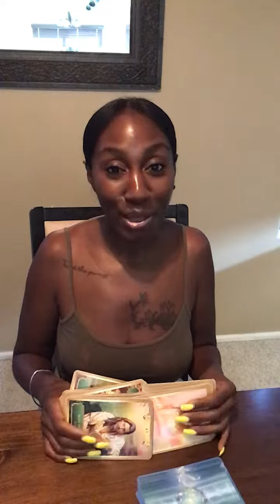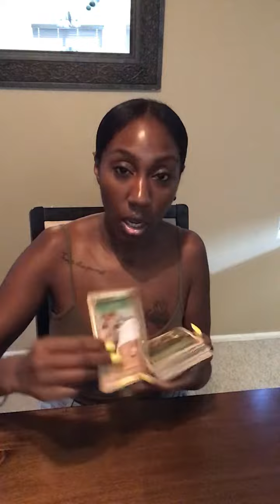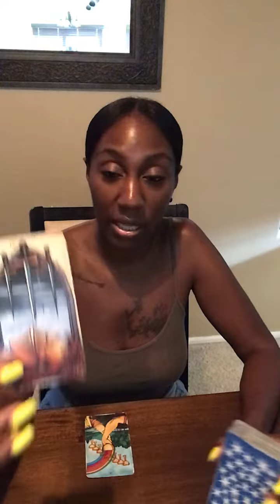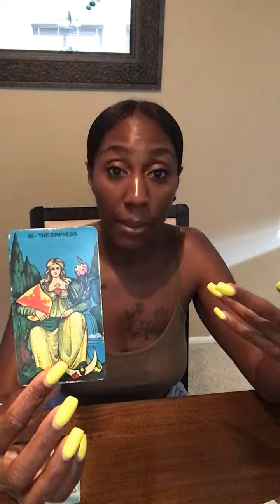Capricorn...BREATHE, EVERYTHING WILL BE OK 💯..STILL WAITING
I hope you all enjoy my new deck!

Thank you for rocking with me!!

I love y’all, and my love is so real 💋..Talk to your girl, I talk back y’all 😍